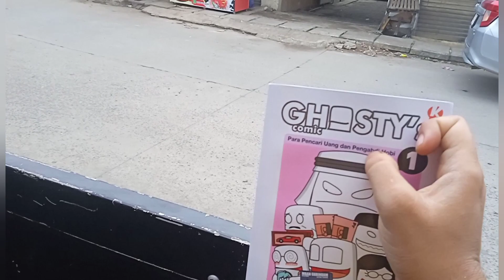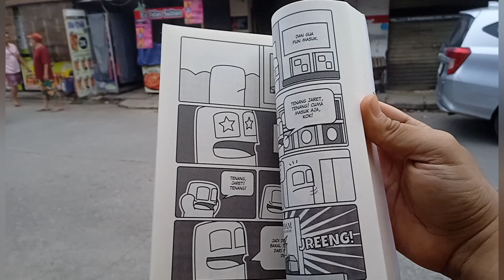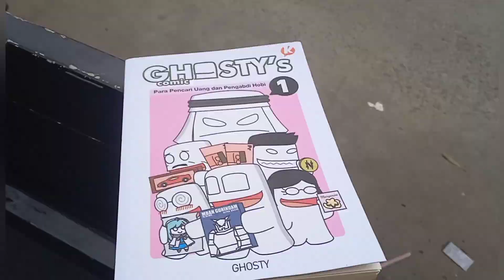Review @nuellubisTV : GHOSTY'S COMIC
Menerima kiriman video dengan tarif Rp 50.000 per video. Keep selama 1x24 jam.